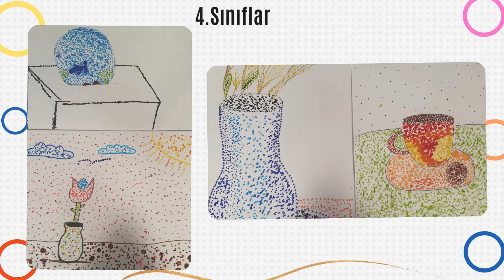Renklerin Dünyası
Bu hafta görsel sanatlar dersinde 1 ve 2.sınıf öğrencilerimiz sanatın temel unsurlarından biri olan renk bilgisini öğrendiler. Ana ve ara renklerle birlikte sıcak ve soğuk renkleri kullandıkları sanat çalışmaları ürettiler. Hayal güçlerini ve renkleri bir araya getirdikleri çalışmalarında kendilerini sanat yolu ile ifade ettiler.

3 ve 4.sınıf öğrencilerimiz ise "Uluslararası Nokta Günü” kapsamında geçen hafta başladıkları 2 ve 3 boyutlu malzeme üzerine uyguladıkları sanat çalışmalarına devam ettiler.